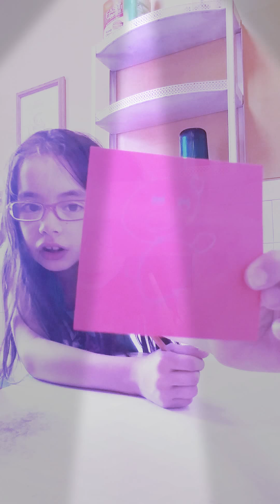June 23, 2019